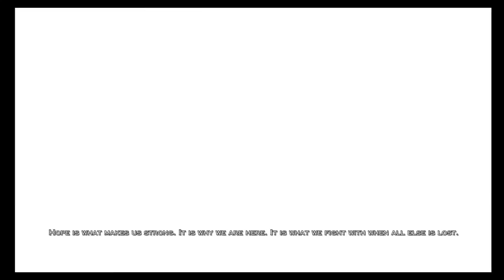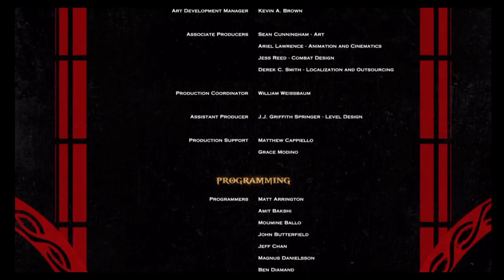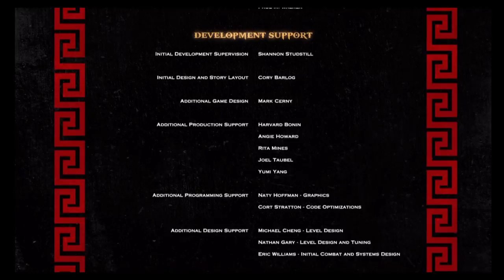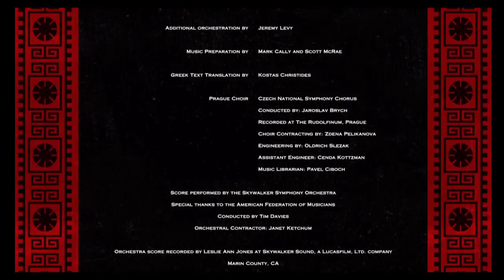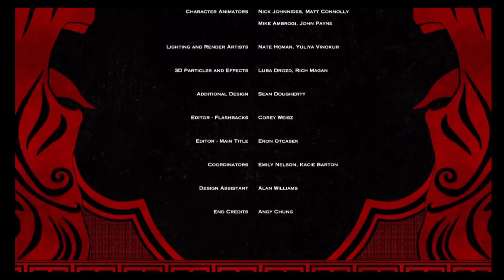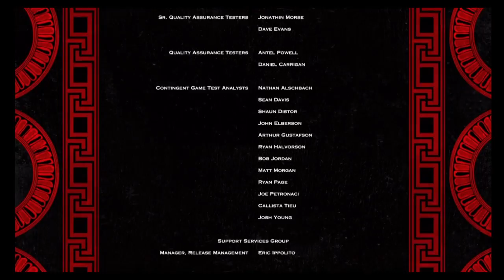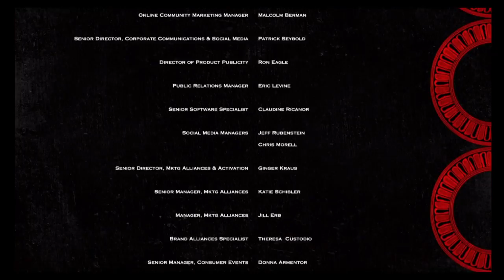God of War® III - The End / El Final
After killing all the gods of the Olympus Kratos kills himself. / Después de matar a todos los dioses del Olimpo, Kratos se mata así mismo.